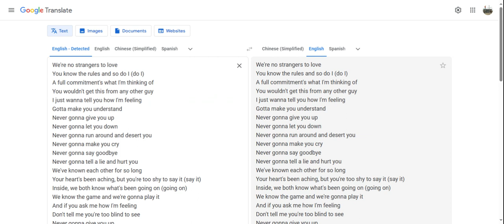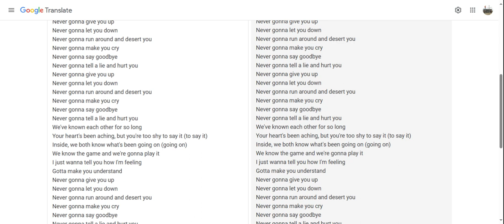Google Sings Never Gonna Give You Up